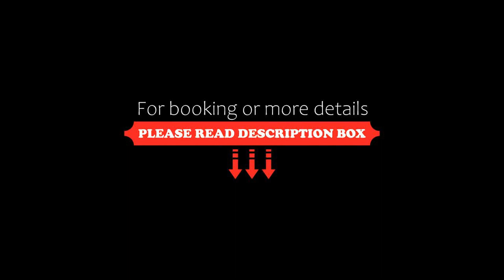Hotel COZZI Minsheng Taipei, Taipei, Taiwan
About Property:
HOTEL COZZI Minsheng Taipei is located in the heart of Taipei City just a 5-minute walk from MRT Xingtian Temple Station. It has a fitness centre and provides elegant accommodation with modern bathroom facilities and free Wi-Fi.
The rooms at HOTEL COZZI Minsheng are tastefully decorated and fitted with fine-quality mattresses and furnishings. They feature a large LCD TVs, a DVD player and a fridge.
The hotel is located an 8-mi...
Property Type: Hotel
Address: No. 178, Section 2, Mingsheng East Road, Zhongshan District, 104 Taipei, Taiwan
Searching For
1. Hotel COZZI Minsheng Taipei - Taipei - Taiwan
2. Hotel COZZI Minsheng Taipei - Taipei - Taiwan Address
3. Hotel COZZI Minsheng Taipei - Taipei - Taiwan Rooms
4. Hotel COZZI Minsheng Taipei - Taipei - Taiwan Amenities
5. Hotel COZZI Minsheng Taipei - Taipei - Taiwan Offers and Deals
Audio Credit:
Track Title: Reasons To Hope
Artist: Reed Mathis